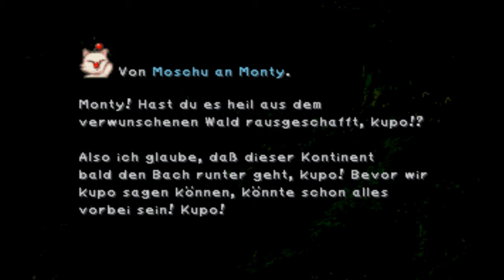Let's play Final Fantasy IX German Folge #070 - Die Zicke und der Prügelknabe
Wir haben mit der Gargantula eine Bruchlandung hingelegt. Aber Brane hat ganz andere Sorgen. Die will unbedingt den Schatzkristall zurück haben und hetzt uns dafür 2 Kopfgeldjäger auf den Hals. Diese schrägen Vögel sehen nicht so aus als könne man mit denen bei einer Tasse Tee diskutieren. Glücklicherweise geht es unseren Helden nach dem Crash gut und wir finden uns im Zinnengebirge bei Lindblum wieder. Allerdings treibt hier ein Poltergeist sein Unwesen...